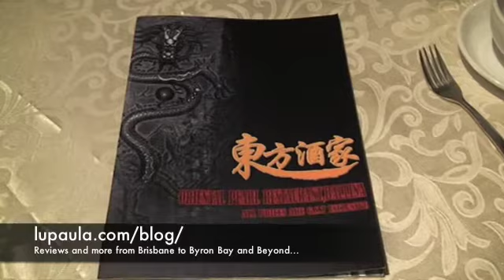Oriental Pearl Review, Ballina, NSW, Australia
A review of the Oriental Pearl at Ballina, in northern NSW, Australia. It's a favourite of ours - classic old style setting with great food.